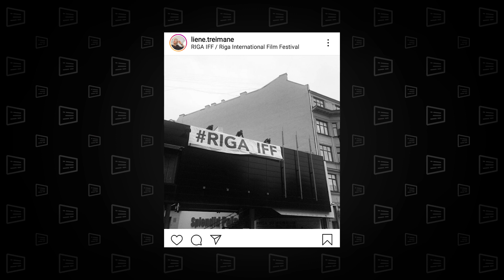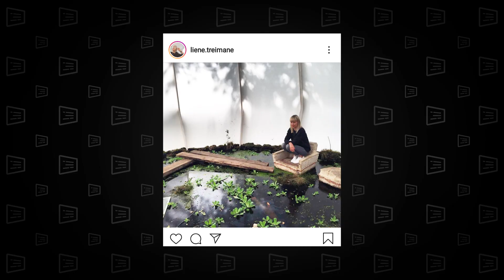Piedzimt ar kino gēnu. Riga IFF direktores Lienes Treimanes pieredze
Pa.Cēluma studijā viesojas Riga IFF direktore Liene Treimane, kura atklāj, kā kino izmaina cilvēka apziņu un nosauc TOP 3 festivāla filmas, kuras ir jāredz.
Liene Treimane ir Riga IFF direktore, kuras sirdsdarbs ir kino, mūzika un ar tiem saistītu pasākumu un notikumu plānošana, radīšana un organizēšana.

Uzzini arī, vai Lienei jaunībā traucēja mammas - aktrises Esmeraldas Ermales - lielā popularitāte, kā un pēc kādiem kritērijiem tiek atlasītas festivāla filmas un ko nozīmē Riga IFF šā gada sauklis - "Apzinot nezināmo"?
Noskaidro un uzzini sīkāk par katru no Lienes Riga IFF izlases TOP 3 filmām, kuras noskatīties klātienē un tiešsaistē tiek aicināts ikviens Pa.Cēluma skatītājs un kvalitatīva kino cienītājs.

7. Rīgas Starptautiskais kino festivāls norisināsies no 15. līdz 25. oktobrim.
Apmeklētājus festivālā sagaida pasaules kinofestivālos jau atzinību guvuši darbi, izteiksmīgi un drosmīgi skatupunkti no Baltijas jūras reģiona un ziemeļvalstīm, kā arī talantīgas debijas un ilgi gaidīti pašmāju kinodarbi.

Reaģējot uz pasaulē joprojām valdošo veselības krīzi, festivāls notiks gan klātienē, gan tiešsaistē - online.rigaiff.lv, kurā tiks pārraidīts 51 tiešsaistes seanss.

Pilna informācija par plānotajiem pasākumiem un seansiem pieejama festivāla Riga IFF mājaslapā - rigaiff.lv

Saturs:
00:00 Ievads
00:40 Kinofestivāls RIGA IFF. Filmu atlase. Grafiskais dizains. Komunikācija ar auditoriju.
05:05 73. Kannu kinofestivāls. Venēcija. Pasaules pirmizrāde. Kino tiešsaistē un pandēmija.
08:40 Aktrise Esmeralda Ermale. Kino gēns un bērnība. Mūziķis Artūrs Liepiņš. Sirdsdarbs.
11:40 Mode un kino. Filmas, kas izmaina dzīvi. Filma Magnolija. Aktieris Toms Krūzs.
15:30 RIGA IFF filmu top 3. Filma Dau. Nataša. Nekur īpaši. Neredzamā dzīve. Apzinot nezināmo.